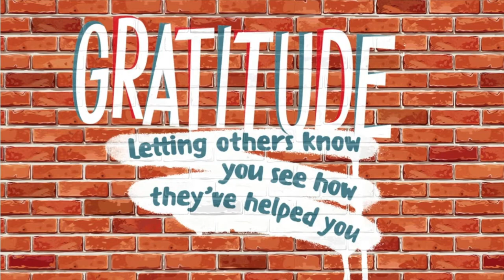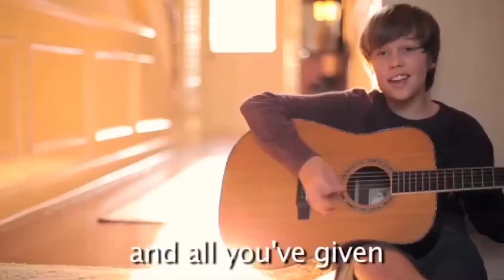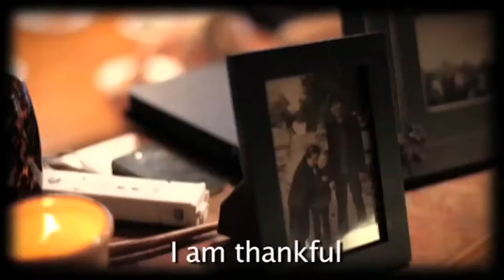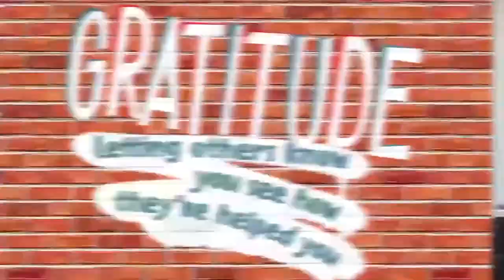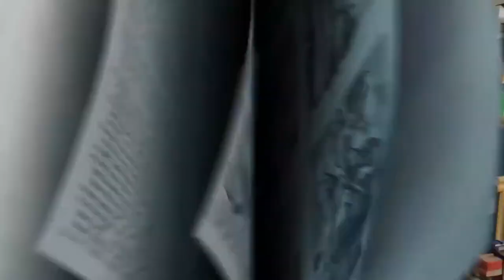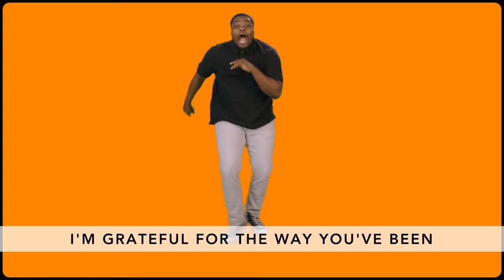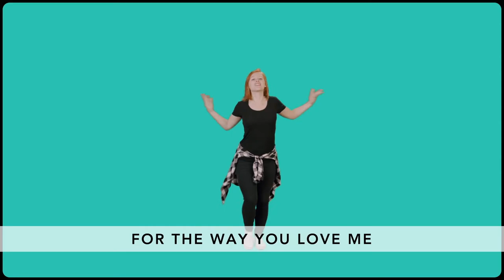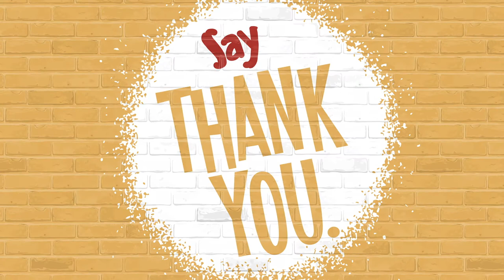Anona Kids Ministry 11-15-20